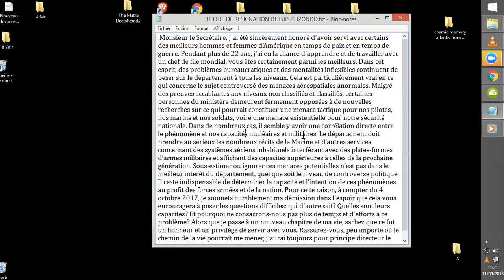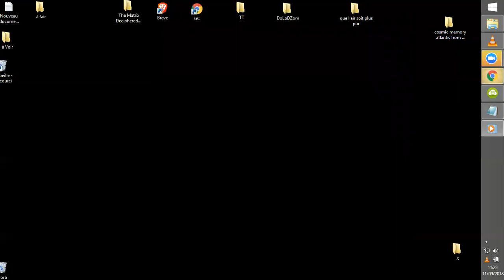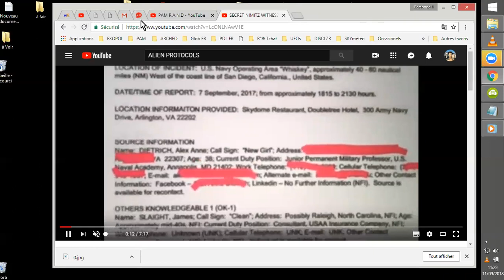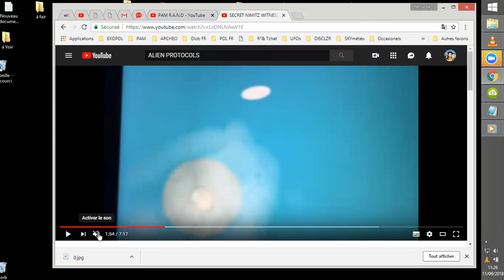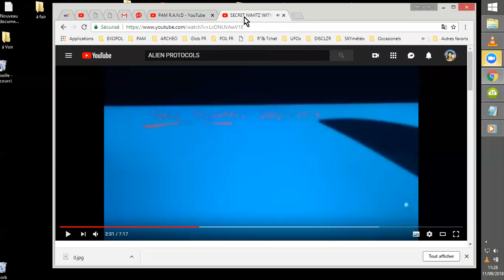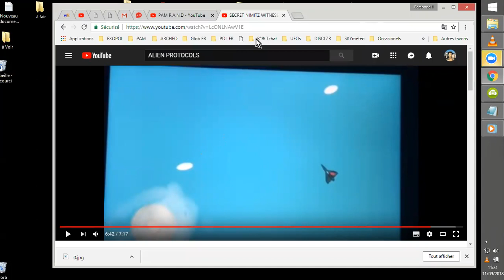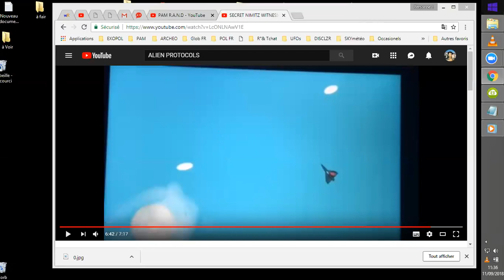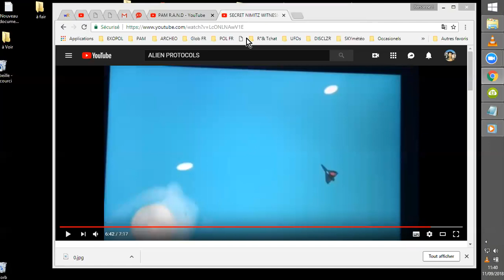FLASH INFO #180911 EXOPOLITIC-TAC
Cette capsule va flotter autour de la TTSA, par la lettre de démisssion de Luis Elizandro auprès de son ancienne hiérarchie, puis d'une pilote émerite qui a assisté aux évolutions des-dits "TIC-TAC" autour d'une SOUCOUPE en "stationnement" sous la surface de l'eau.
On soulignera la prise de position mentale habituelle des forces armées, à considérer comme menace potentielle tout phénomène qu'elles ne maitrisent pas. Ce qui est compréhensible, SAUF quand les décénies de contacts non aggressifs de la part des "Zintrus" supérieurs en capacités techniques pourraient avoir calmé cette parano professionnelle. Sauf s'il est essentiel de garder le public  dans cette même optique, le danger extra-terrestre, ouvrant grande la porte du projet BlueBeam, la dernière carte dénoncée par le Dr Carol Rosin, depuis fort longtemps. Mais bon...^^